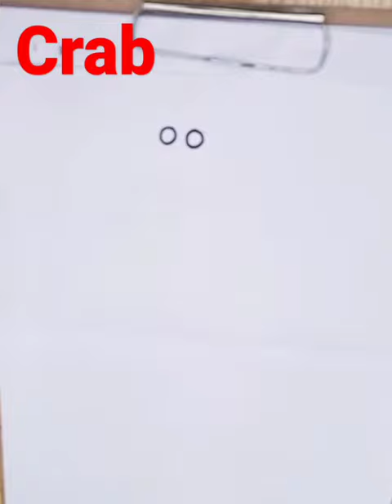How to draw a crab step by step/ Easy Drawing idea